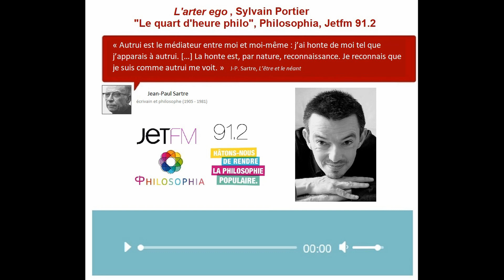SARTRE - A quoi reconnaissons-nous l'autre comme un autre moi-même ?, Sylvain Portier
« Autrui est le médiateur entre moi et moi-même : j’ai honte de moi tel que j’apparais à autrui. Et par l’apparition même d’autrui, je suis mis en mesure de porter un jugement sur moi-même comme sur un objet, car c’est comme objet que j’apparais à autrui. Mais pourtant cet objet apparu à autrui, ce n’est pas une vaine image dans l’esprit d’un autre. Cette image en effet serait entièrement imputable à autrui et ne saurait me « toucher ». Je pourrais ressentir de l’agacement, de la colère en face d’elle, comme devant un mauvais portrait de moi, qui me prête une laideur ou une bassesse d’expression que je n’ai pas ; mais je ne saurais être atteint jusqu’aux moelles : la honte est, par nature, reconnaissance. Je reconnais que je suis comme autrui me voit ». J-P. Sartre, L’être et le néant (1943), éd. Gallimard, coll. « Tel », 1976, pp.259-260. »